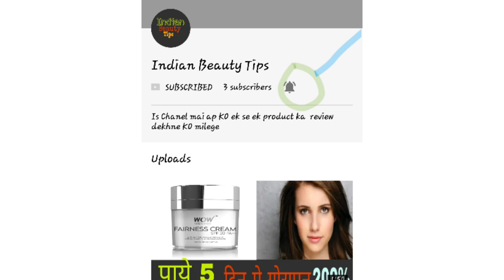Kojic skin Lightening cream & full ( Review in Hindi )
I love ❤️😙😙😙😙😙